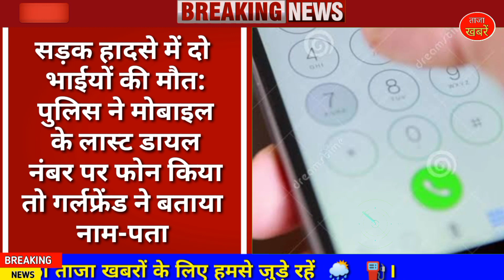Chhattisgarh latest news today